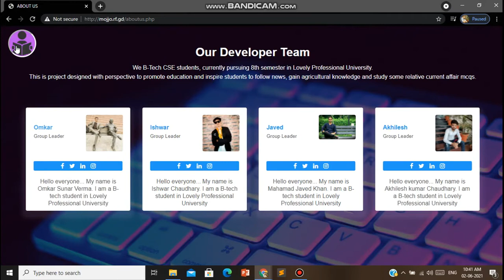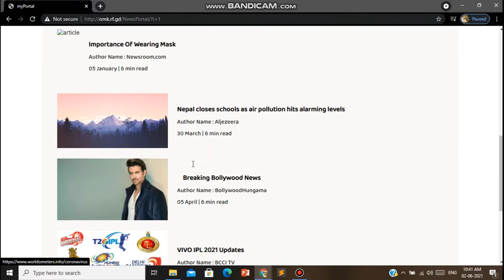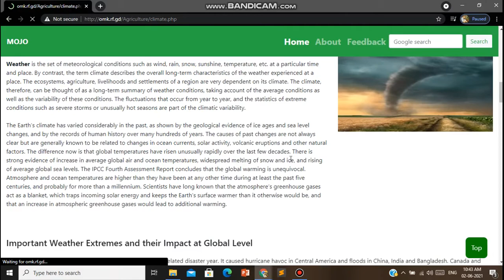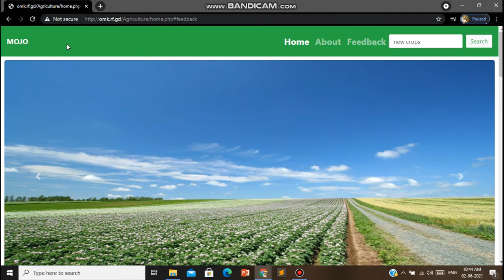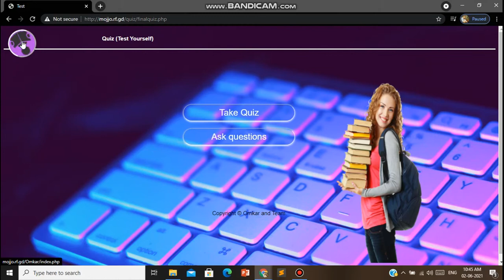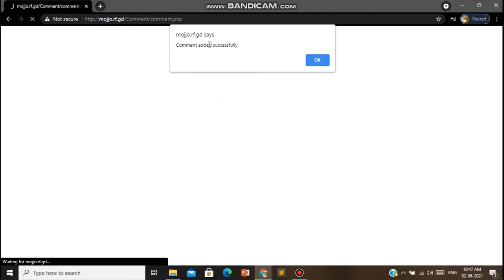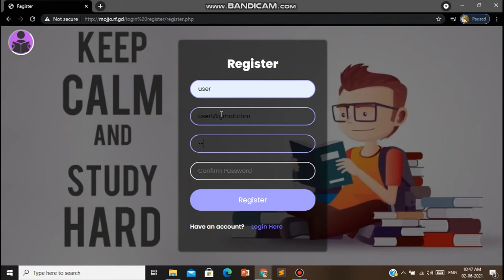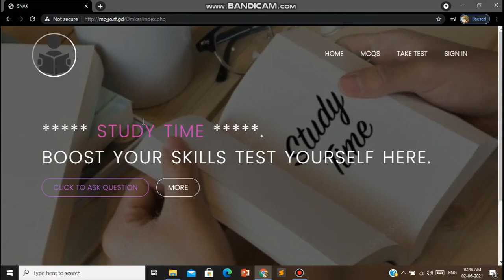Responsive Quiz, News, Agriculture website using HTML, CSS, JAVASCRIPT, BOOTSRAP, PHP, MySQL.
This video consist of website having three different modules
1.News Portal
2.Agriculture Portal
3.Quiz Portal

It is responsive website hosted online. For database PHP and MySQL is used.